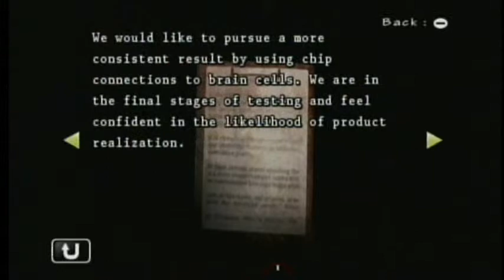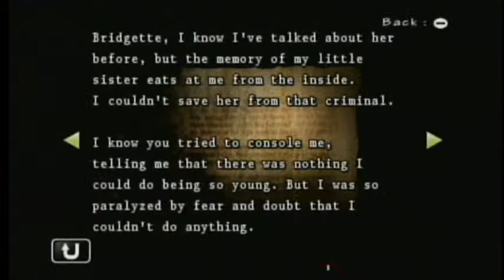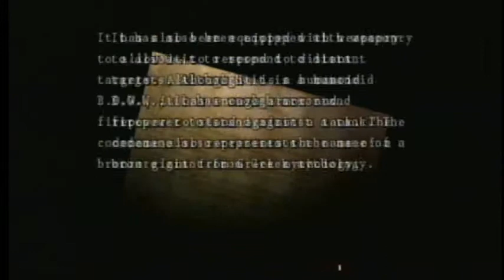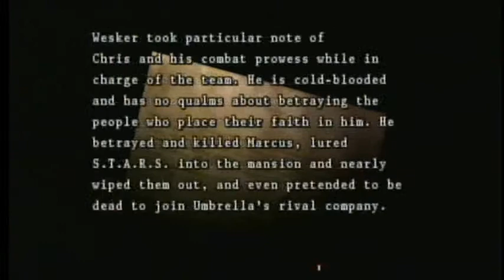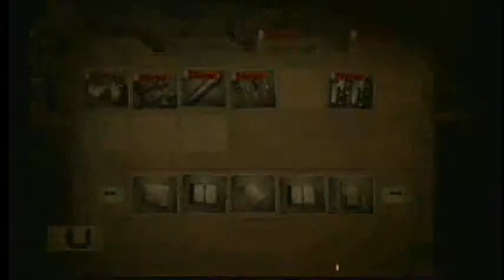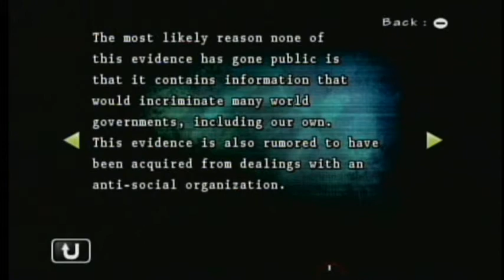Resident Evil Umbrella Chronicle - Russia Base File